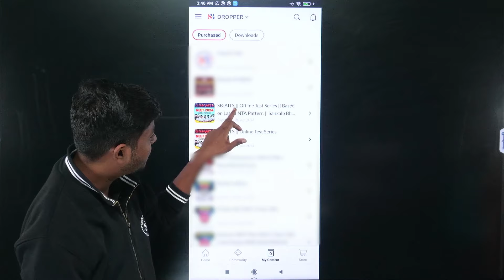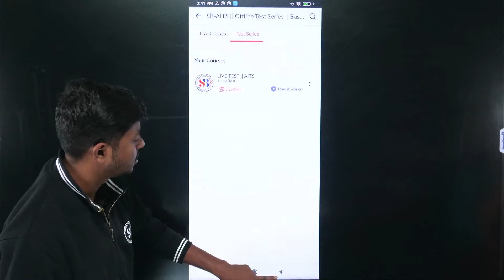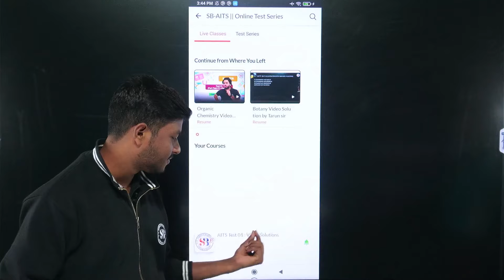How to Give AITS Test and where to find the AITS Video Solutions?